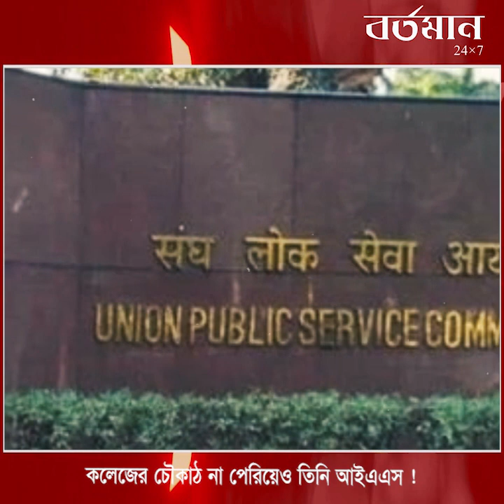কলেজের চৌকাঠ না পেরিয়েও তিনি আজ আইএএস!